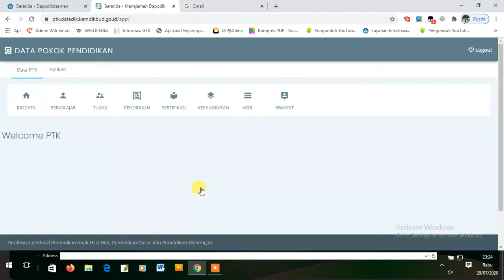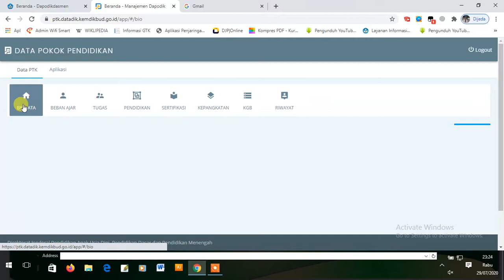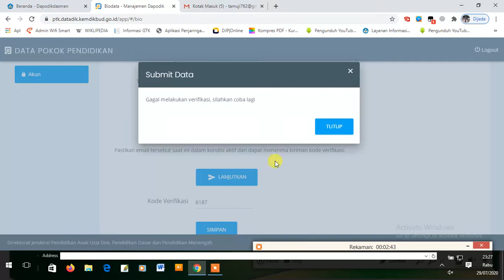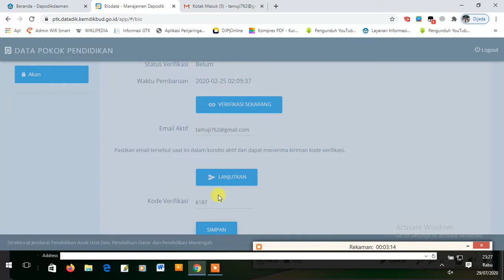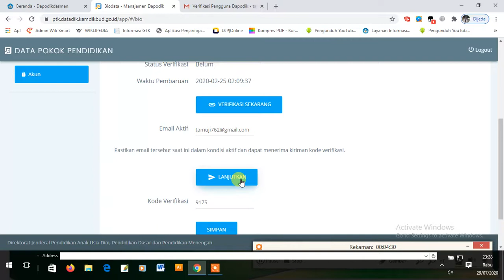Kode Verifikasi PTK Dikirim Lewat Email